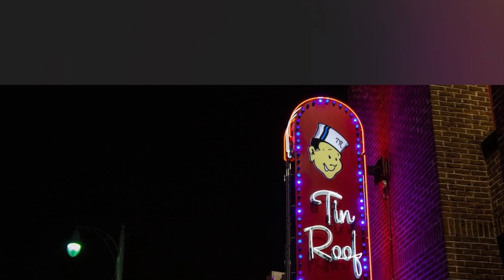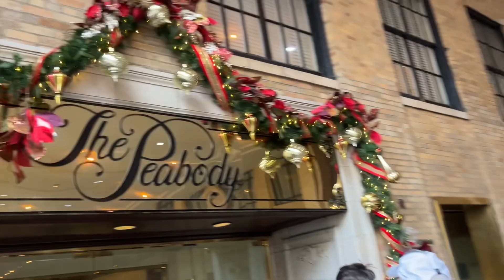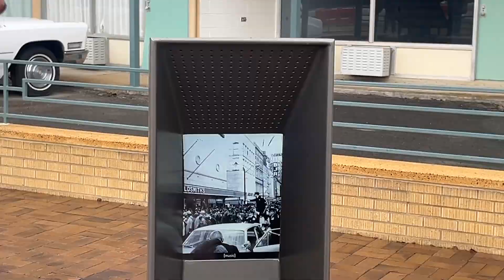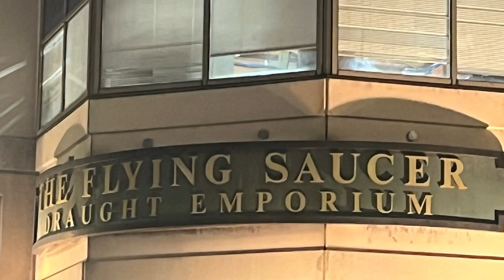Our Memphis getaway!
Join us as we travel to Memphis during our Christmas vacation with two of our  kids. I was sick with a bad cold so I sound and look sickly but we had a great time. We had never been before alot of the well known tourist spots and hope you do too!